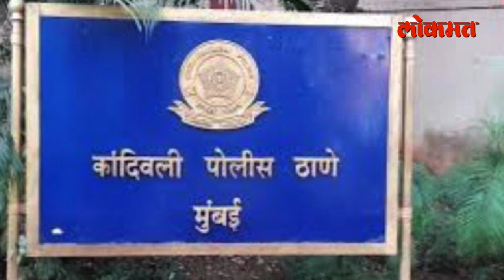कांदिवलीतील भोंदूबाबाचे पितळ कसे उघड झाले? Kandivali Bhondu Baba | Mumbai News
कंदिवलीतील  भोंदूबाबा स्वामी प्रणवनंद गिरीजी यांच्याकडे सेवा देणाऱ्या, सेवादार महिलेनं पोलिसात  भोंदू बाबा विषयी तक्रार दिली. पोलिसांनी या भोंदू बाबाला अटक केली. भोंदू बाबाचा नाव प्रणव शुक्ला आहे. 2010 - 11 मध्ये या महिलेच्या घरात पती सोबत ची खूप भांडणं होत होती. भांडण टोकाचा असायचं. आपल्या घरामध्ये होणारा कलह लक्षात घेता एखाद्या बाबाला सांगून काही उपाय करावा असं त्या महिलेला वाटलं. मग महिला या भोंदू बाबाच्या संपर्कात आली. ( Alpesh VO )